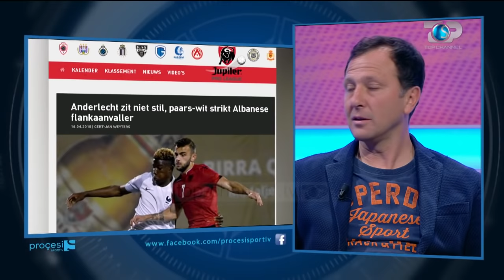Procesi Sportiv, 16 Prill 2018, Pjesa 1 - Top Channel Albania - Sport Talk Show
Tema: Tirana rikthehet ne Superlige. Trajneri brazilian i Tiranes, Ze Maria.
Te ftuar: Redi Jupi, Gezim Sinemati, Rike Roci, Irid Oxa, Ze Maria, Vioresin Sinani, Lorenc Jemini